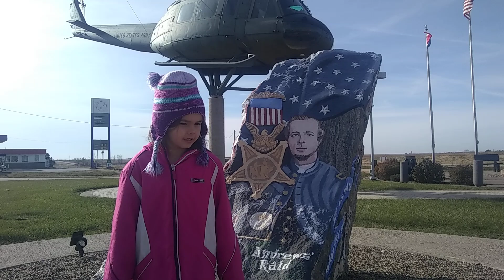Happy Veteran's Day! 11-9-19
Johannah thanking all those who have served